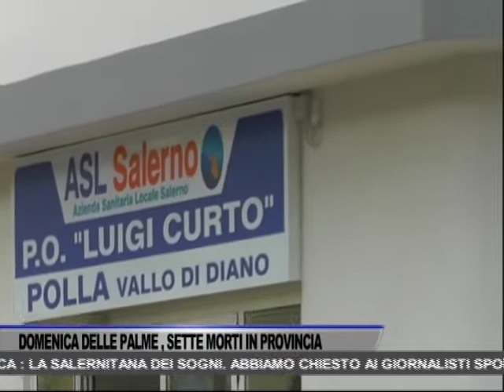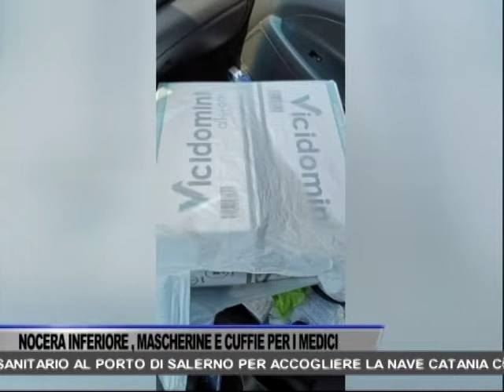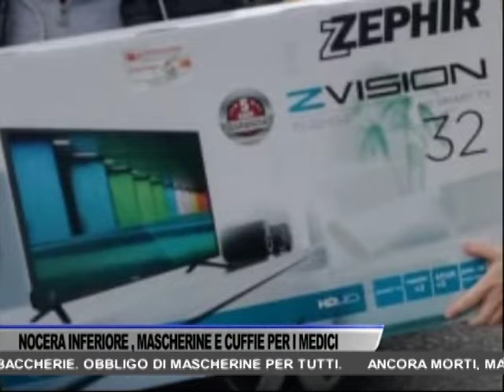TG OGGI NEWS DEL 06/04/2020